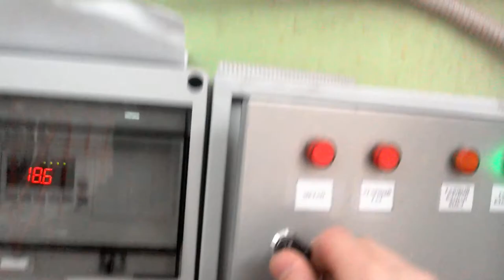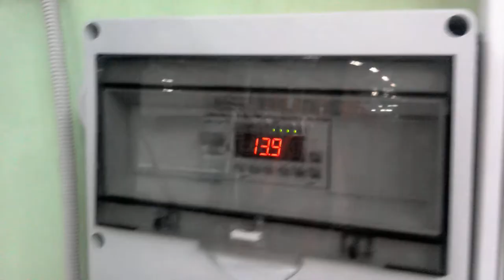Газо-лучистые модули "ИНФРА"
Пуск газо-лучистых модулей"Инфра"